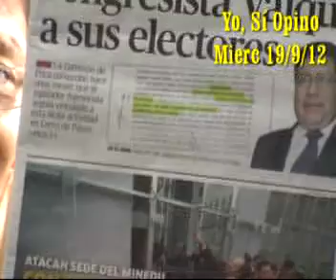René Ramírez del SUTEP fracasa estrepitosamente